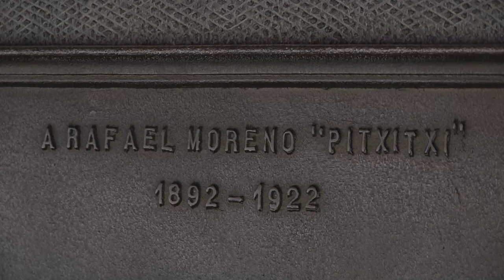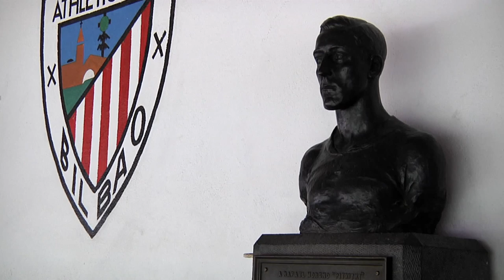Rafael Moreno Aranzadi, el primer Pichichi